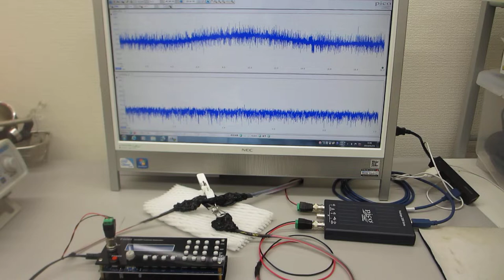オーダーメード超音波プローブ